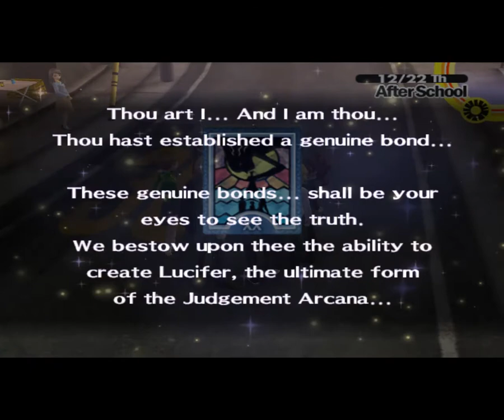Persona 4 (Story) Chapter 21 : Truth and Desires - Part 1 (Final Confrontation)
The final showdown between the investigation team and the true culprit. Will the strength of those who seek the truth prevail over those with twisted desires?